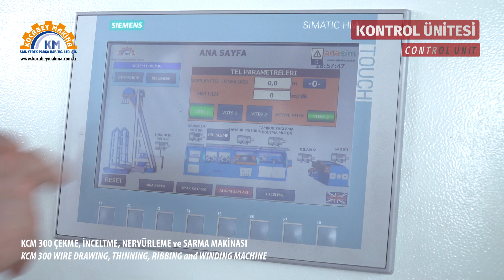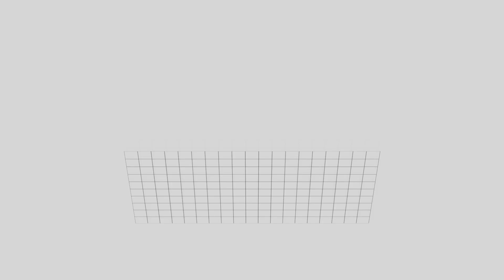KCM 300 Çift Kademe Tamburlu Çekme Sarma Makinası / KCM 300 Wire Drawing and Winding Machine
KCM 300 Çekme, İnceltme, Nervürleme ve Sarma Makinası
KCM 300 Wire Drawing, Thinning, Ribbing and Winding Machine